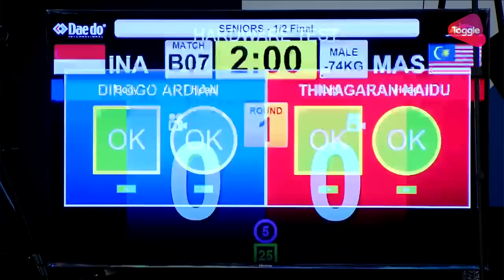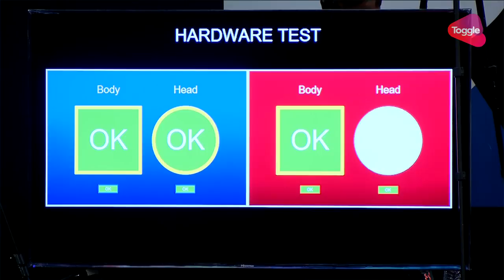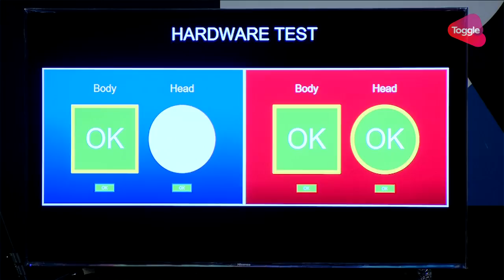Taekwondo Semi-Finals and Finals | 29th SEA Games 2017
"Taekwondo Semi-Finals and Finals of  29th SEA Games 2017

Women's Under 57 kg - Kyorugi
Pham Thi Thu Hien (Vietnam 🇻🇳) vs Souksamay Phenkhamong (Laos 🇱🇦)1:16:32
Casandre Nicole (Cambodia 🇰🇭) vs Benjarat Yangtrakul (Thailand 🇹🇭)1:51:48
Pham Thi Thu Hien (Vietnam 🇻🇳) vs Benjarat Yangtrakul (Thailand 🇹🇭) 3:11:56

Men's Under 68 kg - Kyorugi
Nutthawee Klompong (Thailand 🇹🇭) vs Rozaimi Rozali (Malaysia 🇲🇾) 4:34
Sorphabmixay Sithikon (Laos 🇱🇦) vs Arven Alcantara (Philippines 🇵🇭) 42:56
Rozaimi Rozali (Malaysia 🇲🇾) vs Arven Alcantara (Philippines 🇵🇭) 2:31:40

Women's Under 62 kg - Kyorugi
Nur Intan Zulaikha (Malaysia 🇲🇾) vs Shaleha Fitriana Yusuf (Indonesia 🇮🇩) 26:15
Ha Thi Nguyen (Vietnam 🇻🇳) vs Pauline Louise Lopez (Philippines 🇵🇭) 59:36
Ha Thi Nguyen (Vietnam 🇻🇳) vs Shaleha Fitriana Yusuf (Indonesia 🇮🇩) 2:55:33

Men's Under 74 kg - Kyorugi
Ly Hong Phuc (Vietnam 🇻🇳) vs Samuel Morrison (Philippines 🇵🇭) 1:31:08
Thinagaran Naidu (Malaysia 🇲🇾) vs Dinggo Ardian Prayogo (Indonesia 🇮🇩) 2:11:31
Samuel Morrison (Philippines 🇵🇭) vs Dinggo Ardian Prayogo (Indonesia 🇮🇩) 3:31:30